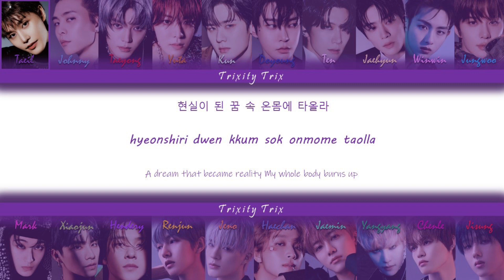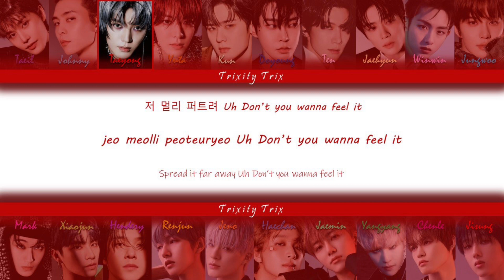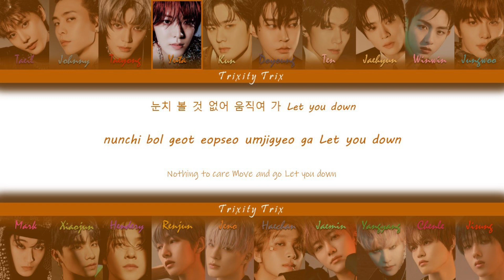How would NCT 2023 sing “Dragon” by TEMPEST | [Han/Rom/Eng Color Coded Lyrics]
TEMPEST released their new single “Dragon (飛上),” with “飛上” meaning “flying” or “fly up,” alongside their third mini-album ON and ON November 22, 2022, just two months after their previous comeback. From a rowdy bunch of teenagers to soaring dragons, TEMPEST’s members have grown a lot over the past two months. Is their furious new song “Dragon (飛上)” a metaphor for heaven versus hell, light versus dark? Through effortless choreography, hyped vocals, and a clever bid to make sheets look like clouds, we’re told the tale of how a shy dragon became confident in its battle for freedom. In its battle, people watch above, waving banners, “We fight, we win, and we conquer. Victory is in our hands.”

•requested by: @malangmalang5074